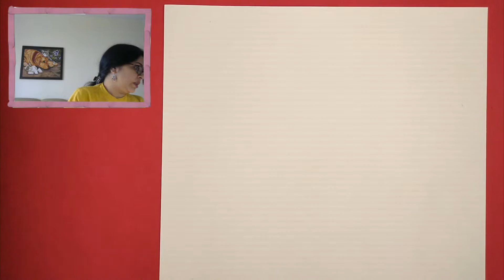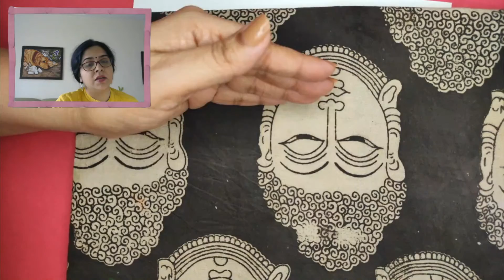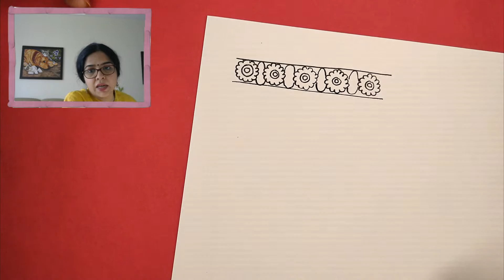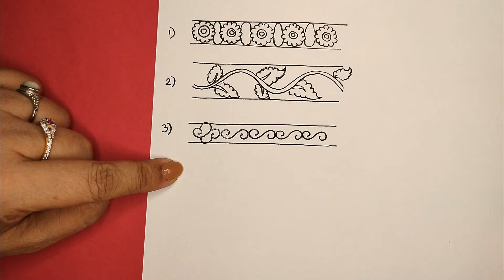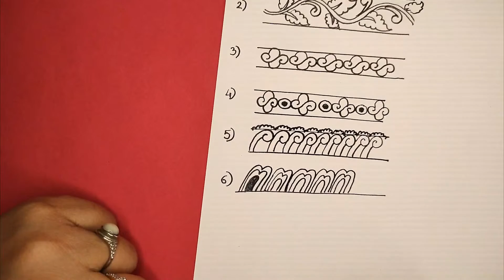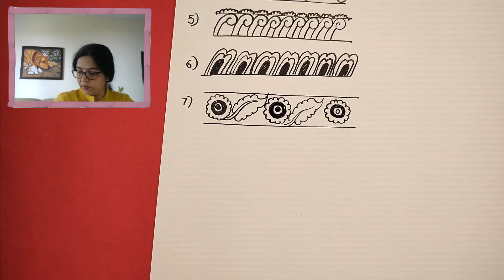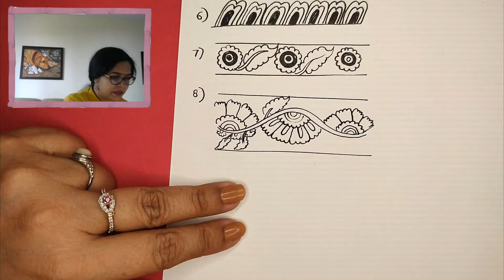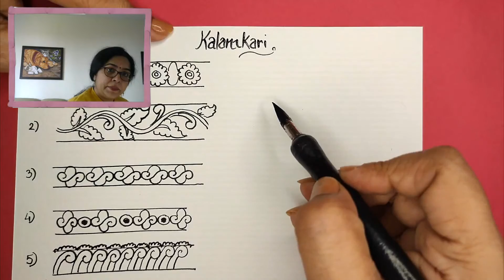Kalamkari Workshop: Day 1| Kalamkari Borders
Kalamkari is a type of hand-printed or hand block printed cotton textile. Kalamkari refers to the ancient style of hand painting that is done with a tamarind pen, using natural dyes. The literal meaning of Kalamkari is kalam, which means pen, and Kari which refers to craftsmanship; which is derived from a Persian word. Motifs drawn in this ancient art of Kalamkari, include flowers, peacocks, paisleys, and also divine characters from Ramayana and Mahabharata. Kalamkari was born out of the art of story-telling. In ancient times, people used to travel from village to village and told stories; some of them even drew it on a canvas.

Kalamkari is a very detailed and complicated painting that results in beautiful and elegant designs. Kalamkari designs and colors are very vibrant and bright. After being world-famous, the artisans modernized Kalamkari designs and came up with new ideas and themes. These artisans came up with innovative ideas highly influenced by Persian motifs, Hindu mythology, and religious symbols; that gave an identification to Kalamkari designs. Kalamkari designs are drawn generally by freehand using a pen and further, the filling is also completely done with the hand. Kalamkari art is generally done using earthy colors like mustard, indigo, rust, green and black.

On day 1 of this workshop, I have explained Border designs for Kalamkari Art.

🖌 Supplies required:

4 Sheets – Basic Drawing Paper or any Paper available
1 A4 sheet for the final drawing
Pencil
Eraser